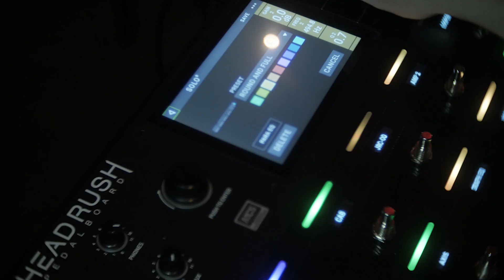HeadRush Diary Part 1